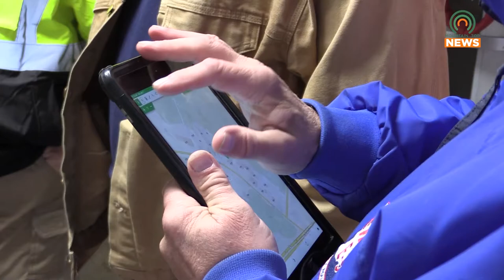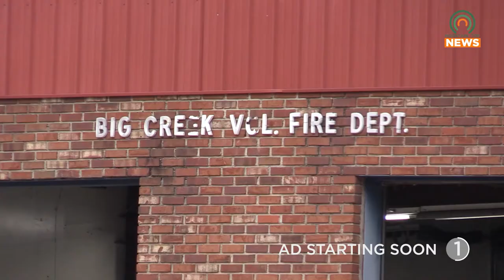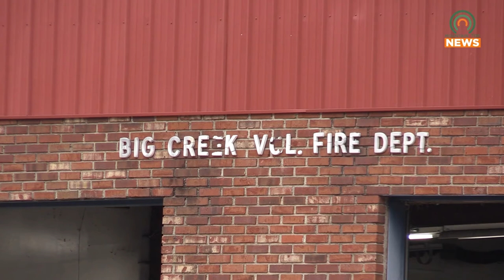Pike Co. Officials Assess Flood Damage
Due to the flooding on New Year's Day, Pike County officials met to assess the damage done.